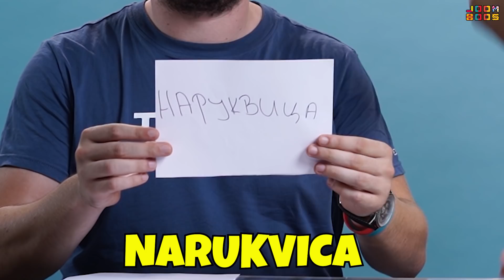Pogađamo riječi na ĆIRILICI! | Marco Cuccurin & COFI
Marco i COFI su napravili još jedan zajednički video! Ovog puta, Cofi je odabrao par riječi za Marco i napisao ih na ćirilici! Hoće li Marco uspjeti pogoditi koje su to riječi, pogledaj u videu!

NOVI JOOMBOOS MAGAZIN JE VANI!
Ljeto bez JoomBoos magazina ne ide, zato trk na kioske Tiska i pokupite svoj primjerak - donosimo vam JoomBoos tetovaže, ekskluzivni sadržaj iz nove serije, hrpu postera, najnovije celebrity vijesti i fashion vodič da budete najzgodniji na plaži

Edit by: Cofi

Znaš li da imamo I TikTok? Zaprati nas